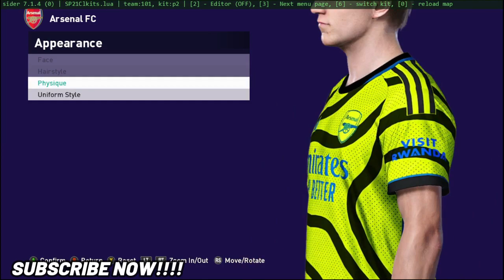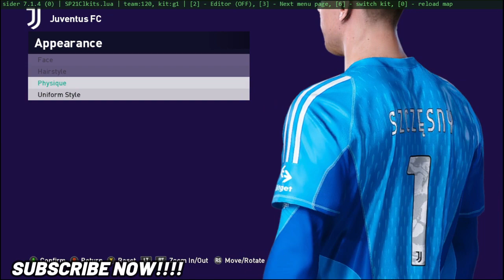PES 2021 - NEW KITPACK UPDATE SEASON 2024 | COMPATIBLE ALL PATCH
► List
Arsenal
Manchester United and CIty
Liverpool
Barcelona
Real Madrid
Bayern
Juverntus

► Notes
Size 380mb
Require Sider

► Credits : Somaa Kitmaker, LI7, Owner Asia Patch, Lee Breaker, Trock87

► Music Credits